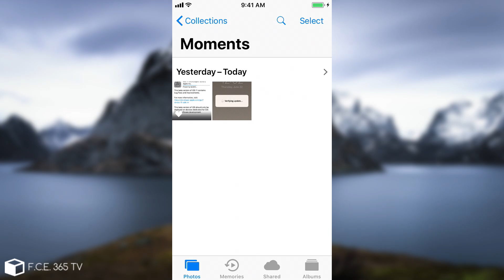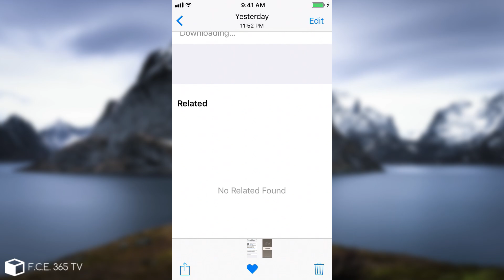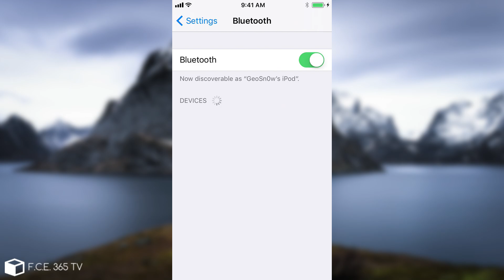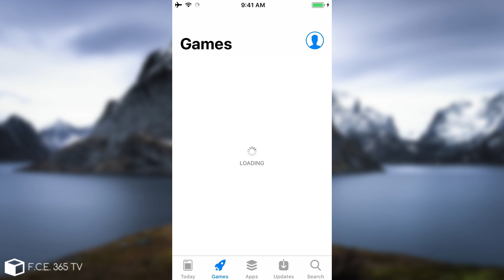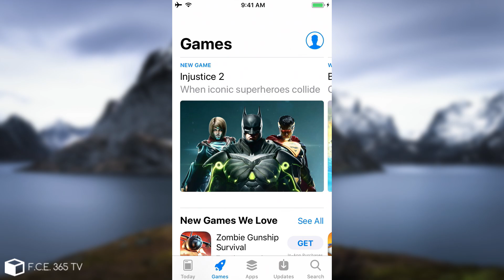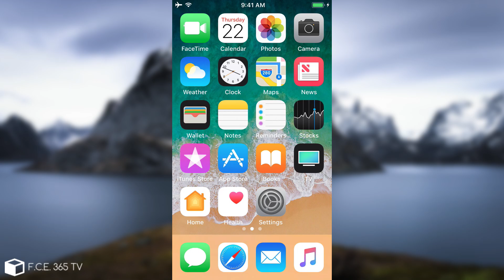iOS 11 Beta 2 RELEASED - What is new in Beta 2 | Performance / Battery Life Review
In today's video we're discussing about Apple's iOS 11 Beta 2 released a couple of hours ago for registered developers. The Beta 2 came out on an unusual day, since Apple usually releases new betas on Mondays. Beta 2 of the major release, iOS 11, includes a couple more bug fixes but also introduces a lot of bugs. I've tested the battery life and I can tell you, it is bad. In fact, on my iPod Touch 6th Generation which happens to be the Guinea pig for Apple Betas, the battery life seem to be worse than it used to be on Beta 1 (not that on Beta 1 it was considerably better, but still...).

Speaking about new features, really poor update. In fact, the update was pretty much based on Bug fixes. The new features are not astonishing. The edit button replaces now the "Details" when viewing a photo in the Photos app and the "Do not disturb while driving" has also been updated with some new features. The Control Center got some attention in Beta 2, but not enough. The bluetooth toggle not disabling Bluetooth bug is still present from Beta 1, but the FlashLight TouchID / force-touch menu now works perfectly at least here. Speaking about features and flashlight, they've changed the color of the active flashlight icon and the active low power mode from yellow to black.

They've also fixed the dangerous bug that used to let you download apps that are bigger than 100 MB over Cellular Data Plan. No new wallpapers and no new ringtones. No new apps either. A new annoying bug doesn't let you close applications from the App switcher at least here...

Is it worth updating from iOS 10.x? Definitely not. Beta 2 is still very buggy if not even buggier than Beta 1.
Anyway, if you want to install it, a tutorial is available down below.